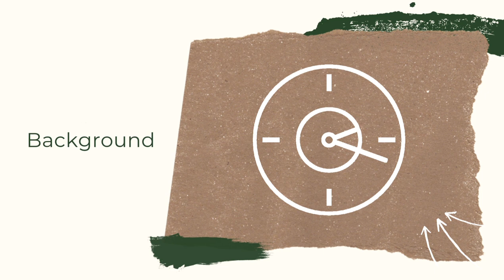Philodendron Esmeraldense Review | 2 Year Review | The Good, The Bad, The Ugly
In this video I continue the plant review series, with a Philodendron Esmeraldense Review.

As with all of these reviews, the review is biased to my experience with the Philodendron Esmeraldense in my conditions.

As always I encourage you, if you have this plant too, to add your own review in the comments.

The format is the usual format for these videos:

Some background on my experiences with the Philodendron Esmeraldense
Speed of Growth that I have experienced with the  Philodendron Esmeraldense
Ease of Propagation
Pests
Availability
My final thoughts and score on the  Philodendron Esmeraldense

Check out the products I love, for my soil mix, pest control , accessories and grow lights:

Grow Lights Affordable Grow Light
My Strongest (still affordable) Grow Light

Pest Control Mealy Bug Predators
Spider Mite Predators
Neem Oil
Systemic Pest Control (Chemical)

My Soil Mix ingredients

Coco Coir
Orchid Bark
Activated Charcoal
Worm Castings
Mycorrhizal Fungi
Slow Release Fertiliser

Growing accessories

Heat Mat and Thermostat for fast propagation
Levoit Humidifier
Janky Support Sticks
Plant Velco
Cork Tiles for using as growing planks instead of moss poles